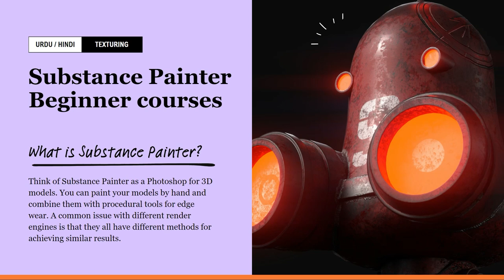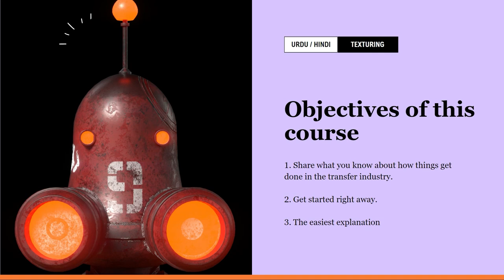Introduction Of Substance Painter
@IMuhammad1994 This course is designed for the person who never opens Substance Painter. After this, you will have clear direction and especially you will know how studios work in real projects.